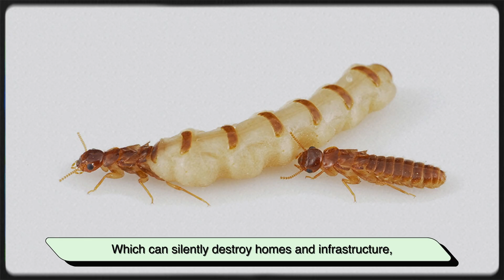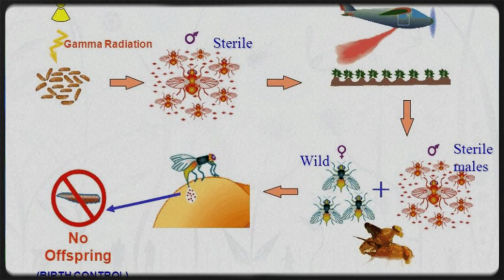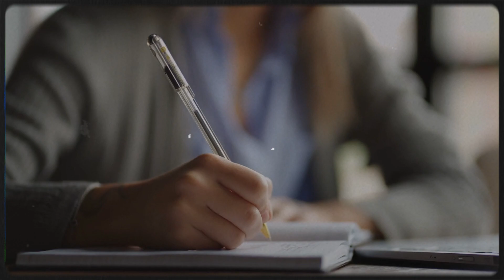Should invasive insects be eradicated—even if it means driving them to extinction?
Hey Bug Buddies, and welcome back to Bugs, Buzz, and Beyond! 🐝
Today, we’re diving into one of the most difficult and controversial questions in the insect world:

This video takes you through the science, ethics, and ecological implications of insect eradication.
We’ll break down what invasive insects are, why they’re such a problem, the arguments for and against their eradication, and where we might find a balanced solution.

👇 Timestamps:
0:00 – Intro 🧠
0:45 – Segment 1: The Problem with Invasive Insects
2:30 – Segment 2: The Eradication Argument
4:45 – Segment 3: The Ethical Dilemma: Extinction?
7:00 – Segment 4: Finding a Balance

💬 What do you think? Should humans ever intentionally cause a species to go extinct—even a harmful one?